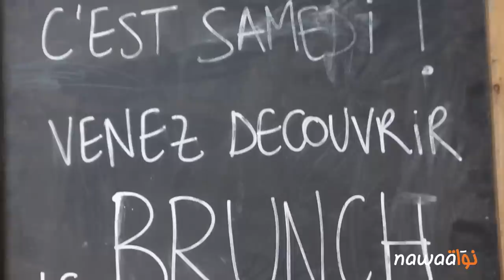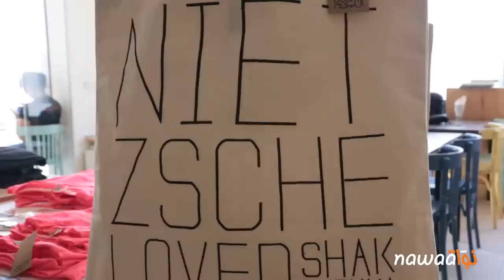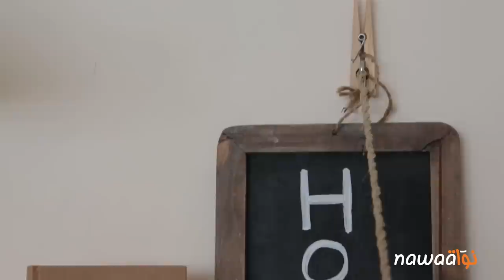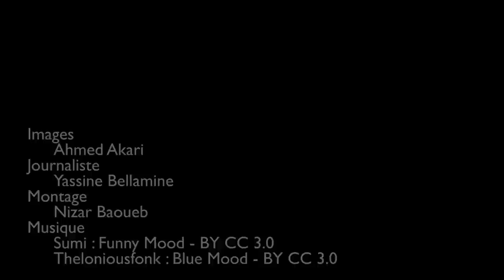اليوم - Lyoum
C’est dans une ruelle de la Marsa que « Lyoum », marque de prêt-à-porter tunisienne, a vu le jour il y’a de cela 3 ans. « Lyoum » est un concept-store qui entend redonner aux créateurs tunisiens leurs places dans le monde du textile.